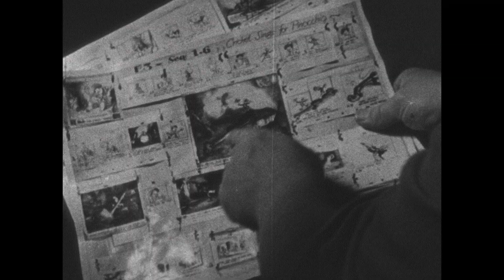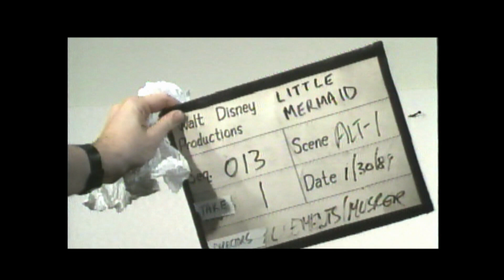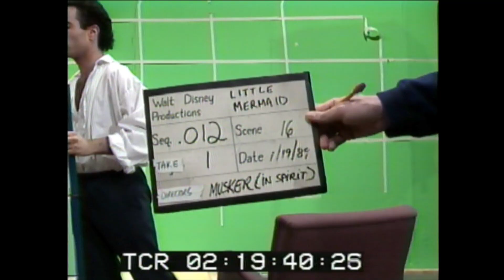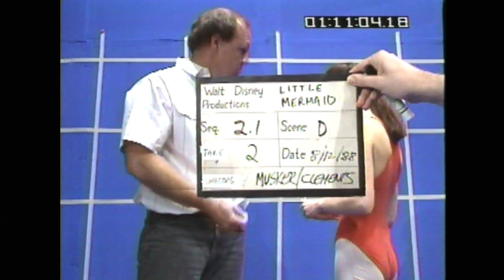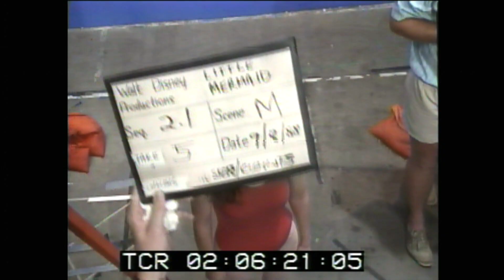The Little Mermaid (1989) - Under the Scene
This "Art of Live-Action Reference" featurette delves into the (resurrected) craft of drawing upon real world elements, actors and reference footage to overcome difficult animation challenges and unite the animators on complex shots.